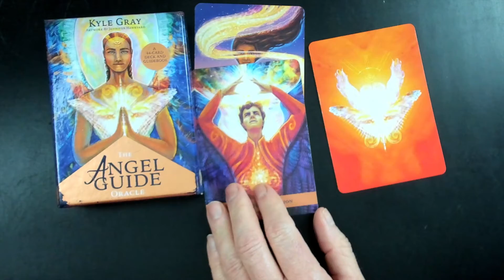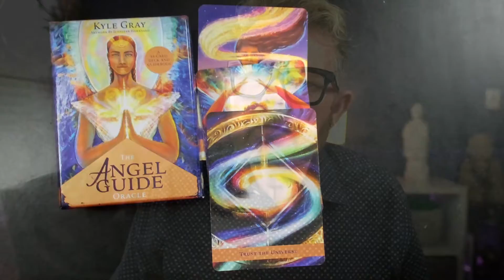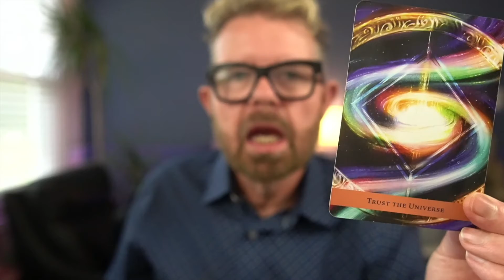Today's Angel Message for JUNE 8, 2022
Here is the strength card for today and tis about trusting the Universe.  Kevin explains his way of being able to turn off the distractions that prevent the right information from getting through and remembering that the ego comes into play when a plan isn't exactly going the way we expected.  From the Angel Guide Oracle card deck by @KyleGrayUK